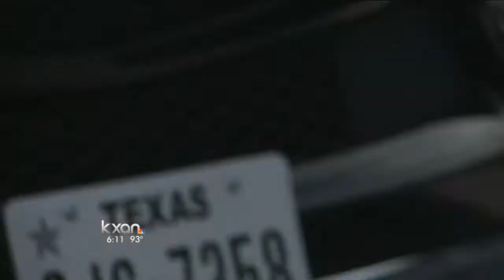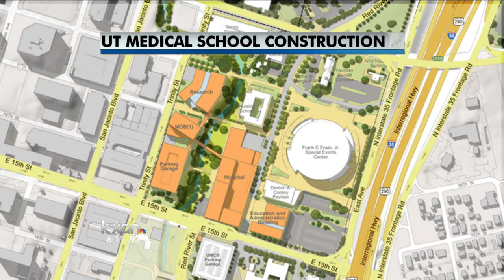UT tailgaters flood the streets of Downtown Austin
Texas Longhorns fans are out in full force for the first game of the season.